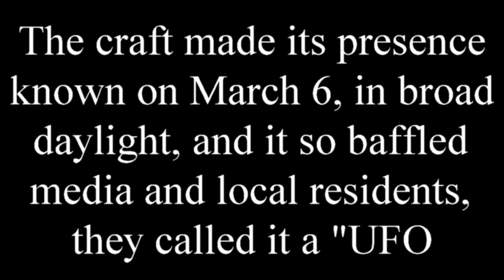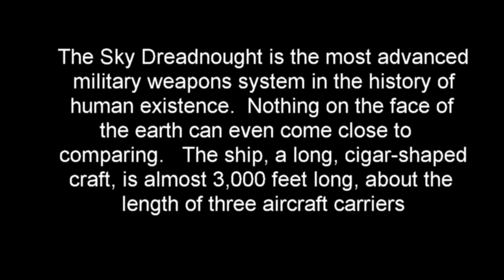U.S. Deploys "UFO" "Sky Dreadnought" Over Ukraine; Media Calls it "UFO"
The United States has deployed a spectacular new military asset in the skies over the Ukraine.  The craft made its presence known on March 6, in broad daylight, and it so baffled media and local residents, they called it a "UFO."  Since the craft has now been publicly seen, TRN is pleased to be able to report the development and deployment of the new "Sky Dreadnought." Video of the craft over Ukraine and further details, below.
The Sky Dreadnought is the most advanced military weapons system in the history of human existence.  Nothing on the face of the earth can even come close to comparing.   The ship, a long, cigar-shaped craft, is almost 3,000 feet long, about the length of three aircraft carriers.
It flies by virtue of a gravity-manipulation system, allowing it to operate at any altitude - even into space - and return, without need of jet engines, propellers, massive fuel tanks or rocket engines.  All this is achieved by the manipulation of earth's gravity, which, for all intents and purposes, affords unlimited motion possibilities.
Since the craft manipulates gravity, there are ZERO gravitational effects upon the crew or systems inside the craft. Instead of the craft moving despite gravity, gravity itself moves *with* the craft.  This means the craft can maneuver at previously impossible angles and speeds without the crew suffering any "G-forces."

While it's maximum speed is classified, TRN can report the Sky Dreadnought can easily travel in excess of ten thousand miles per hour inside earth's atmosphere, or stop and hover  --- all of it totally silently.  Not only can it achieve these amazing speeds, it can do so almost instantaneously, making the craft totally untouchable by any weapons system on earth.
The exterior of the craft is coated with trillions of nanites, so technologically advanced, it cannot be tracked by radar, cannot be locked-onto by fire control radar of any type, cannot be tracked by infra-red or other heat-seeking weapons.  These nanites are not only part of the anti-radar features of the craft, they are also part of the defensive "light-bending" visual stealth, communications and weapons systems.

For defensive purposes, the nanites can be used to view and transfer images seen on one side of the craft, to the other side, meaning the craft can seem to "disappear" to the naked eye.
At left,  a photo of one of dozens of exterior hull sections  being moved into position for assembly.

For communications, other nanites direct all electromagnetic emissions to the sky, making it impossible for ground or air-based radio-tracking or communication interception.

As to weaponry, the Sky Dreadnought does not use any conventional weapons.  All of its weapons are a type of pulse-plasma beams which, when seen by the naked eye, appear to be blueish-white, focused bolts of lighting. The weapons were first used on an experimental basis in the second Iraq war, where prototypes were tank-mounted, and were seen melting cars, trucks and buses to the shock and horror of the Iraqi troops who witnessed their use.   The weapons operate 360 degrees vertically and 360 degrees horizontally without any blind spots.  Nothing can escape the crafts' weapons and no man-made object on earth can withstand being hit by the beams.  Metals turn molten and melt in seconds; concrete is reduced to powder instantly.  Human bodies shrivel to burnt/melted hulks the size of infants, in less than one second.
All copyrightable works  fall into the "public domain on this Video

UNIVERSAL DECLARATION OF HUMAN RIGHTS
Article 19.
Everyone has the right to freedom of opinion and expression; this right includes freedom to hold opinions without interference and to seek, receive and impart information and ideas through any media and regardless of frontiers

Paul Gilbert